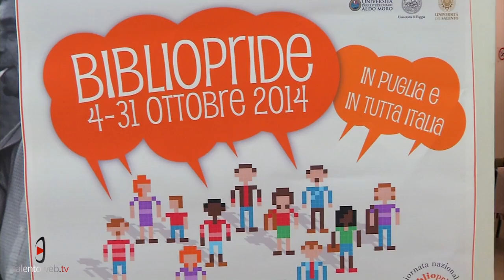Le biblioteche e il valore sociale: al via la terza edizione di Bibliopride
Sinergie tra musei, archivi, biblioteche: profili buone pratiche e problematiche gestionali per la valorizzazione del patrimonio culturale.
E’ questo il tema della terza Edizione di Bibliopride, giornata Nazionale delle Biblioteche, che si è inaugurata questa mattina negli spazi del Must di Lecce.
Ospite di grande prestigio, Massimo Bray, Direttore dell’istituto Treccani, già Ministro per i beni, le attività culturali e il turismo.
Un intervento il suo molto profondo, sulla missione che hanno le biblioteche e sul loro ruolo sociale oltre che culturale: quello di accompagnare verso le vette più alte generazioni di cittadini.
“La cultura crea- ha continuato Bray- e non distrugge, la cultura unisce una comunità, la cultura permette di ritrovarci, di avvicinarci”.
“Bibliopride- ha sottolineato Loredana Gianfrate- organizzatrice dell’evento, si inserisce non a caso, in un contenitore più ampio che è quello di Lecce2019 come Capitale candidata alla Cultura, siamo in finale e lunedì ci sarà la visita della Commissione europea per decretare quale delle sei città finaliste, otterrà il titolo.
A prescindere dal titolo, la nostra città ha puntato ad un cambiamento che è già in atto, facendo molto leva sulla cultura, quest’oggi per tutta la giornata si terranno infatti incontri, dibattiti e spettacoli che animeranno questo sabato 4 ottobre, in diversi punti nevralgici del nostra bellissima città barocca.